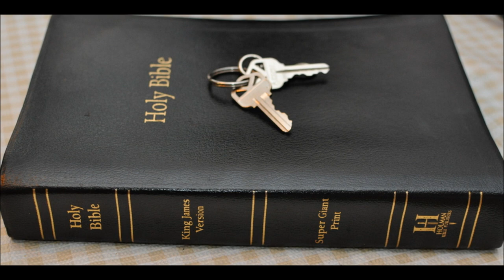Thanks for the views Brighteon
We made 20,000
so thanks - not sure what will the view count will be
when they delete 1/3 of my channel 242 videos brighteon